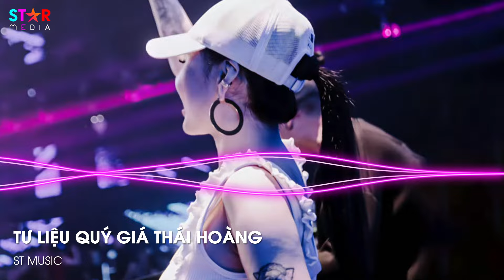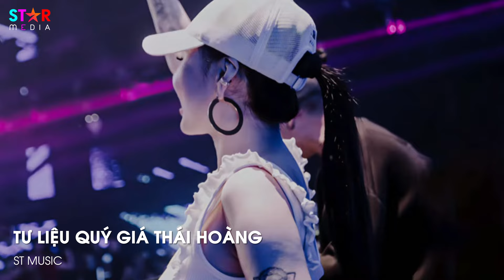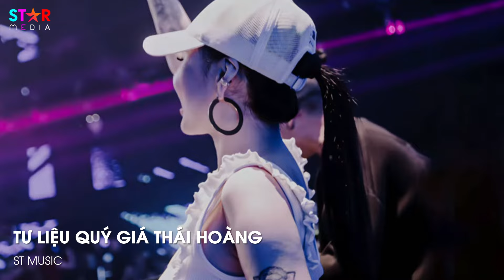Tư Liệu Quý Giá Thái Hoàng - Top 20 Bản Nhạc Nghe Nhiều Nhất 2024 ♫ BXH Nhạc Trẻ Remix Hot TikTok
nhạc remix

© Copyright by Star Media ☞ Do not Reup